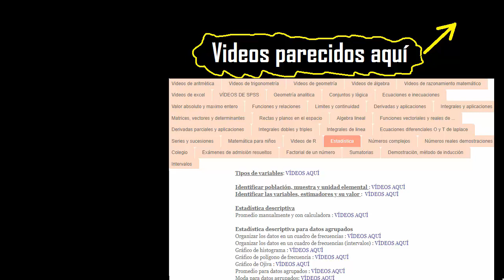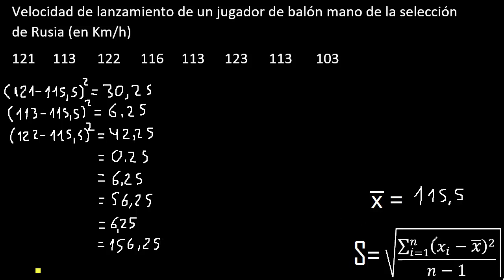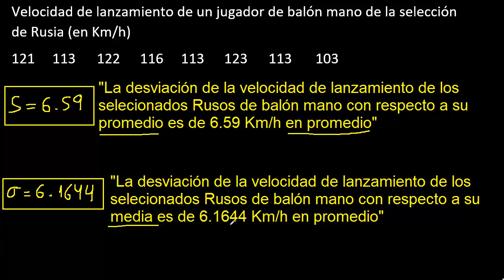Desviación estandar muestral - datos no agrupados con interpretación ejemplo 5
Desviación estandar muestral datos sin agrupar con interpretación
Desviación estandar muestral
Desviación estandar
Desviación estandar muestral datos sin agrupar